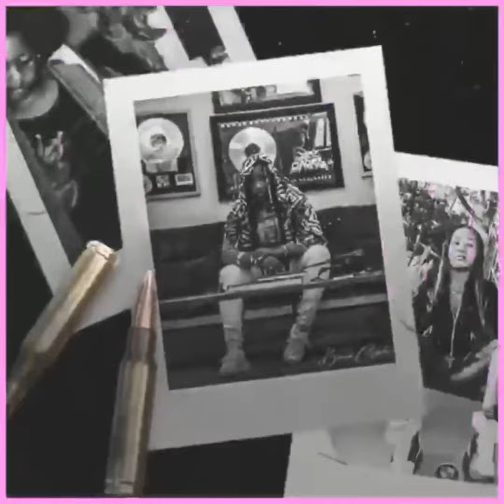Bianca Clarke-Swisher Sweet